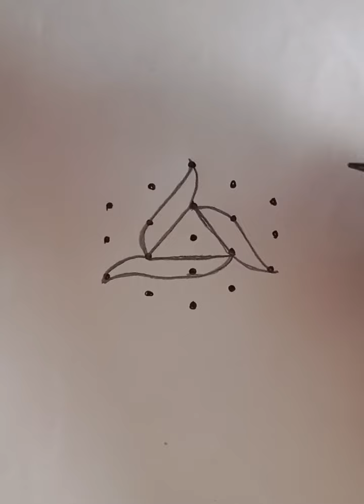5x3 chukkala muggulu/5x3 rangoli muggulu/5x3 kolam muggulu/anitha Reddy rangoli muggulu